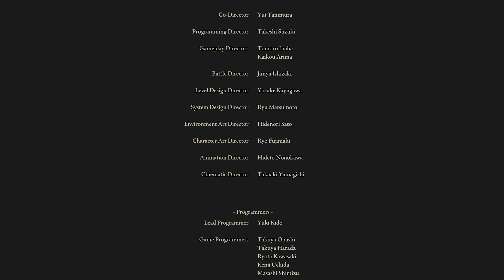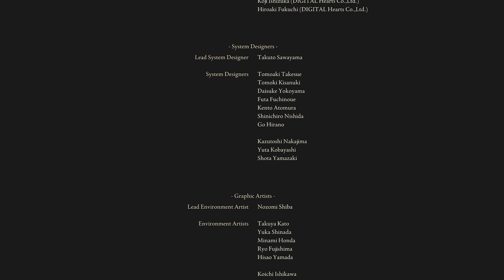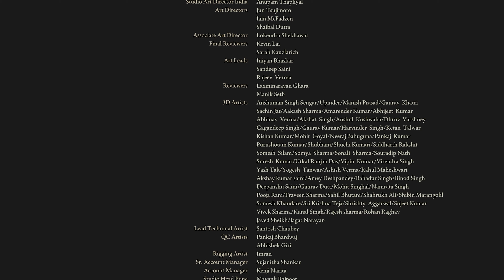Elden Ring - Elden Beast: Elden Ring Final Boss Gets Destroyed by Hammers (Easy Kill!)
Elden Ring's Final Boss, the Elden Beast, gets absolutely destroyed by great hammers. Watch Craig defeat the Elden Beast and see Ranni's ending of Elden Ring.

Check out the full Elden Ring live stream this highlight clip was taken from right

My live streams of Elden Ring gameplay happen Monday through Friday. Join me live and hit me up in the chat so we can all have a little more fun on here - and be sure to like and subscribe so you don't miss the next one!